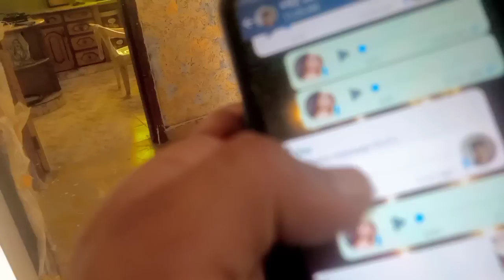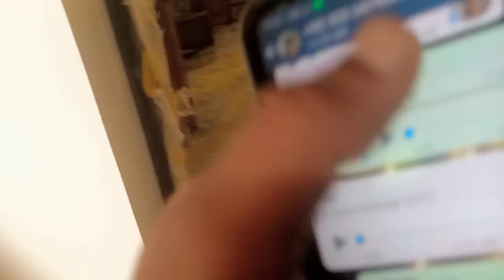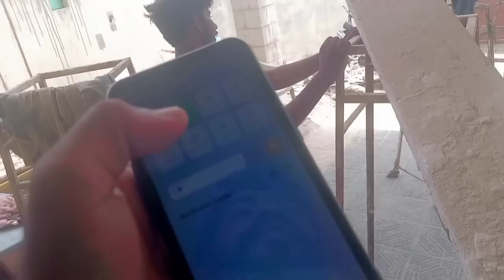Aj Kiya Prank Dosto Ke Sath Larki Ban Ke Baat Ki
Aj ki Video Morning Vlog Aur dosto se kiya prank